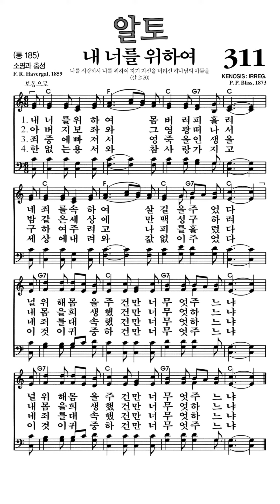찬송가311장 내너를위하여 알토